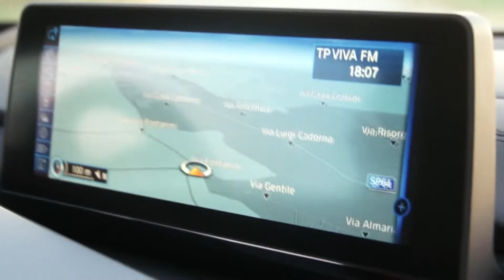BMW I8 COUPÉ IBRIDO PLUG-IN - Autobaselli.it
Con questa mi sento 20 anni in meno!

🔋🔌 BMW I8 COUPÉ IBRIDO PLUG-IN 🔋🔌